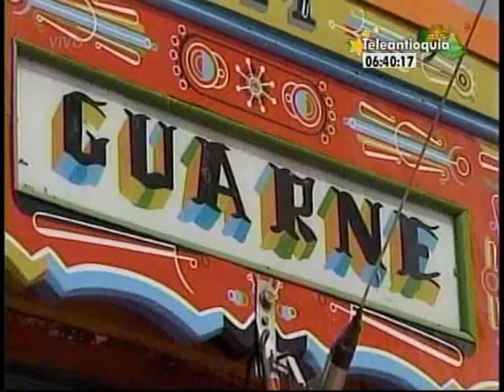Subregiones 16 de diciembre